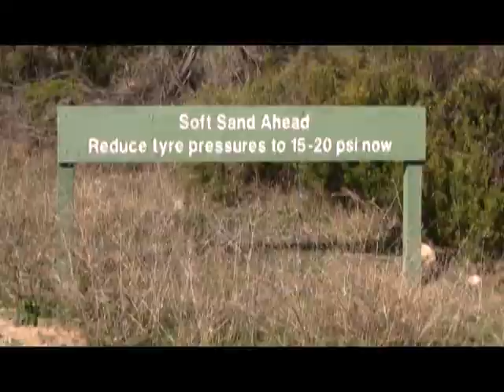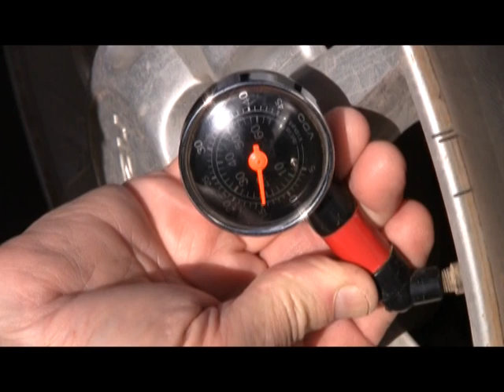Robe Beach Run - South Australia - Allan Whiting - March 2014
Outback Travel Australia takes an Isuzu D-Max along the beautiful Robe Beach Run in South Australia. Read the full travel story at outbacktravelaustralia.com.au - the FREE 4WD and remote area travel information website.